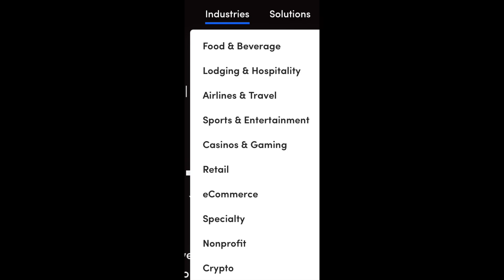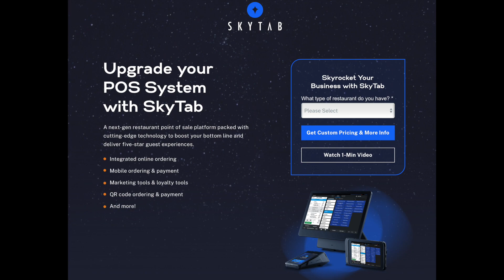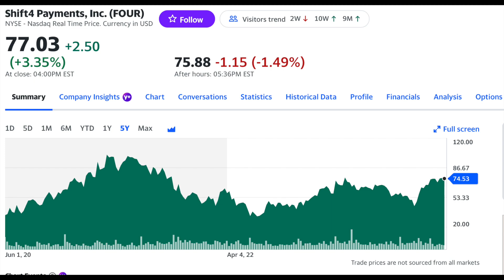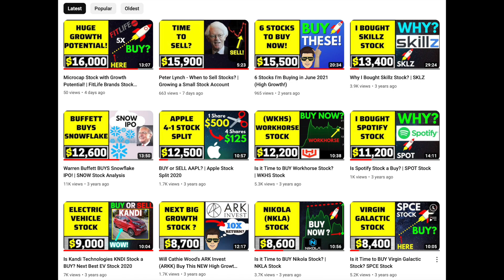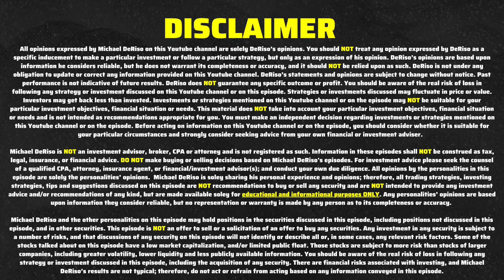Is it Time to BUY Shift4 Payments Stock? | FOUR Stock Analysis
What’s Up, Everybody! MR. ZERO to INFINITY is back for Episode 66! Is it Time to Buy Shift 4 Payments Stock? | FOUR Stock Analysis | Add on Instagram: MrZEROtoINFINITY

Is it Time to Buy Shift 4 Payments Stock? | FOUR Stock Analysis

In this episode I’ll be going over a couple revenue growth drivers for Shift4 Payments stock and I’ll discuss if it’s time to buy the stock.

First of all what does Shift4 Payments do exactly? Shift4 Payments is an Integrated Payments company that connects to software. Shift4 payment’s mission is to continue to build, partner and buy softwares. For its software partners, the Company offers a single integration to a global end-to-end payment offering, a proprietary gateway and a robust suite of technology solutions (including cloud enablement, business intelligence, analytics, and mobile) to enhance the value of their software and simplify payment acceptance. For its merchants, the Company provides a seamless, unified consumer experience and fulfills business needs that would otherwise require multiple software, hardware and payment vendors. The Shift4 Model is built to serve a range of merchants from small owner-operated local businesses to multinational enterprises conducting commerce throughout the world, including food and beverage, hospitality, stadiums and arenas, gaming, specialty retail, non-profits, eCommerce, and exciting technology companies. This includes the Company’s point of sale (“POS”) software offerings, as well as over 500 software integrations across virtually every industry vertical.

Revenue Growth Drivers:
1.) IN-HOUSE PROCESSING PLATFORM
2.) SKYTAB POS
3.) NEW ACQUISITIONS COMING WITH CASH
4.) BETMGM’S ONLINE GAMING AND SPORTSBOOK PLATFORM
5.) SPACEX'S STARLINK SATELLITE INTERNET SERVICE
6.) MORE SPORTS & ENTERTAINMENT STADIUMS
7.) GATEWAY SUNSET INITIATIVE
8.) INTERNATIONAL EXPANSION

All 8 of these growth drivers have increased Shift4 Payment’s revenue runway and we will start to see the bottom line Net Income numbers increase quarter after quarter.

For me, Shift4 Payments is a hold. It’s right now approximately a 47% position in my Zero to Infinity stock portfolio. My plan is to sell a portion of my FOUR stock if the stock price exceeds $80 per share. I currently own blocks of Shift4 payments stock at different prices, so my goal is to sell the blocks of stock at the higher cost basis so I can increase my cash position to buy new stocks in the future.

Let’s keep building from ZERO to INFINITY! 🚀📈